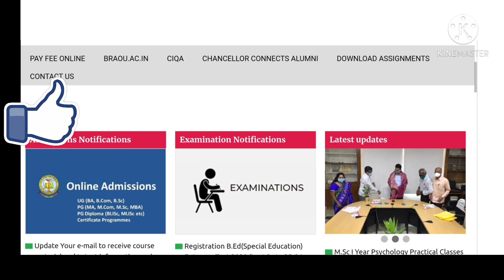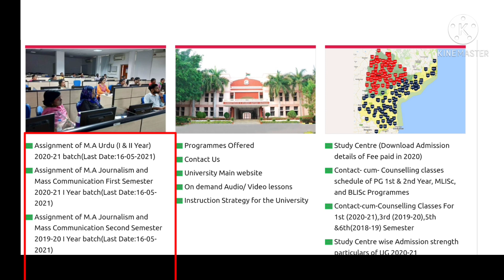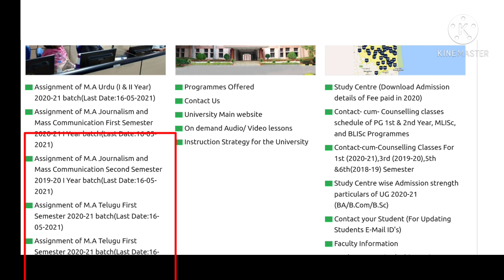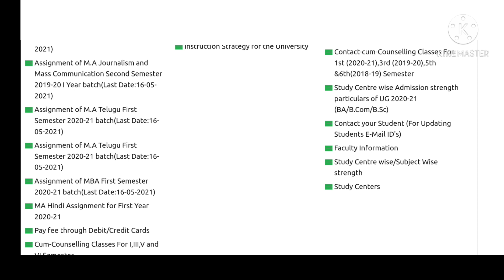Dr. BR Ambedkar Open University Latest Update News@merupueducation